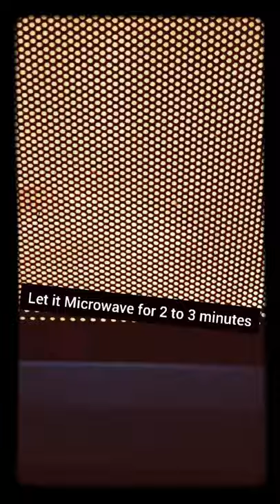Boiling Potato in Microwave using Zip Lock bag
This video shows how to boil potatoes in 3 minutes using reusable zip-lock bags in microwave. Check it out!